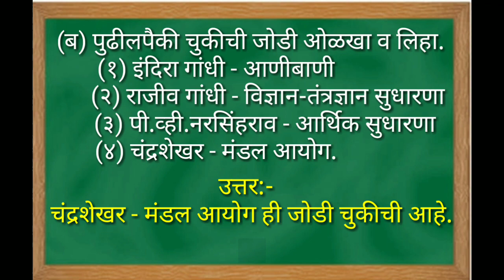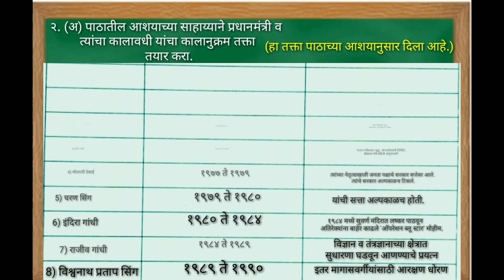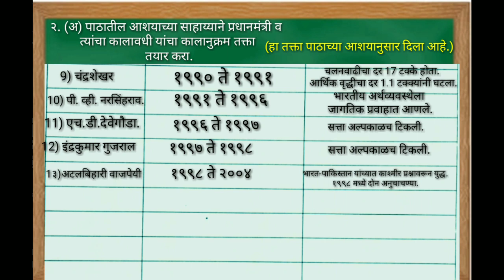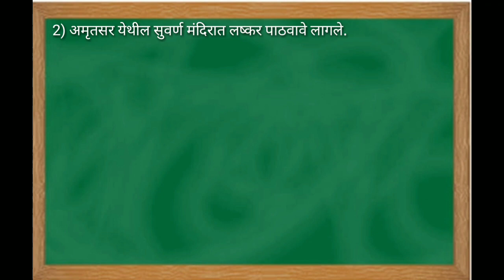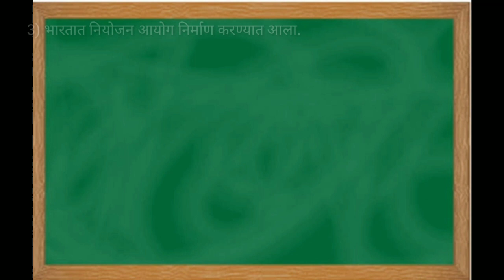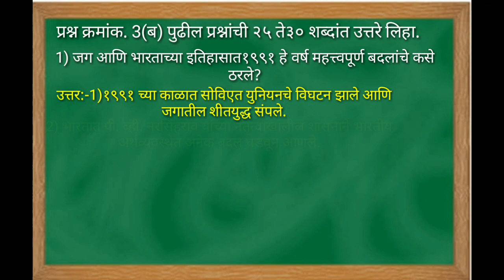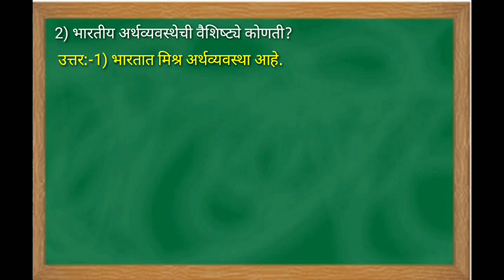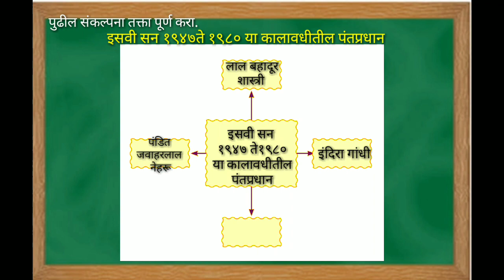Swadhaya Lesson 2 9th History स्वाध्याय- प्रकरण-2 भारत १९६० नंतरच्या घडामोडी इयत्ता नववी विषय इतिहास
इयत्ता- नववी
 विषय -इतिहास
 प्रकरण-2
भारत 1960 नंतरच्या घडामोडी
या पाठाचा संपूर्ण स्वाध्याय आपल्याला या व्हिडिओमध्ये पाहायला मिळेल
प्रत्येक पाठाचा स्वाध्याय आपल्याला पाहायला मिळेल
प्रत्येक पाठाचा स्वाध्याय सोप्या व पुस्तकी भाषेत असेल
पुढील व्हिडिओमध्ये
प्रकरण 3
भारतापुढील अंतर्गत आव्हाने
या पाठाचा स्वाध्याय पाहायला मिळेल याशिवाय अनेक व्हिडिओ पाहता येतील असेच नवनवीन व्हिडिओ पाहण्यासाठी व्हिडिओला लाईक शेअर सबस्क्राईब करा
श्री. एस .आर. ठाकूर .सहाय्यक शिक्षक नवी मुंबई महानगरपालिका शाळा क्रमांक 102 नेरूळ .
           🙏 धन्यवाद🙏